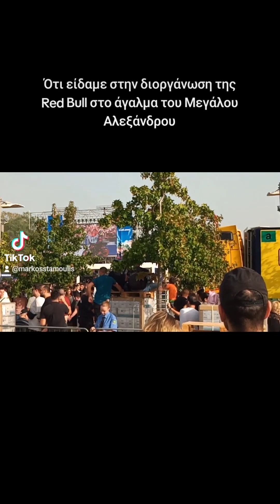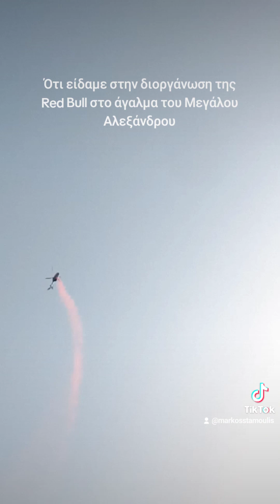Oracle Red Bull Racing Άγαλμα Μεγάλου Αλεξάνδρου 23/09/2023